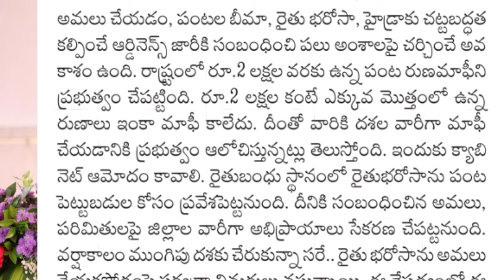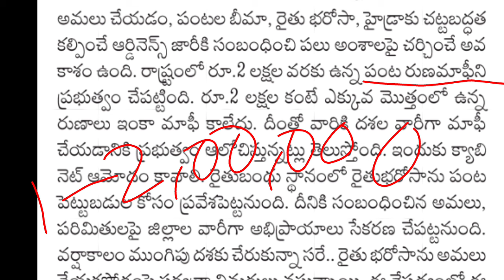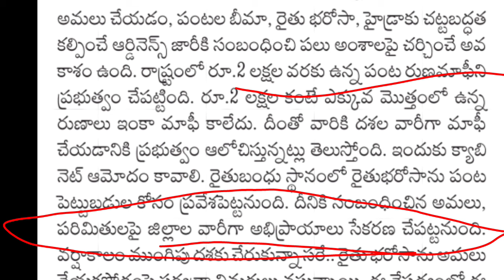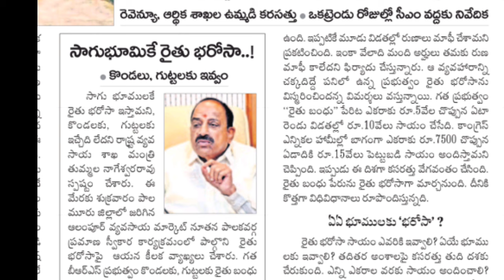మరో గంటలో తెలంగాణ రైతులకు రూ7,500+2,00,000 విడుదల|Telangana rythu bharosa bandhu,runamafi latestnews